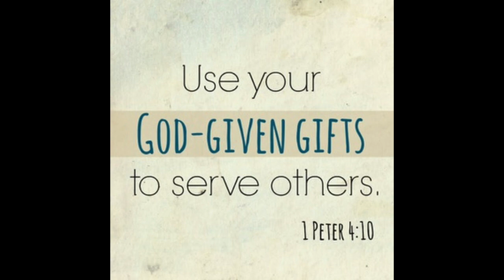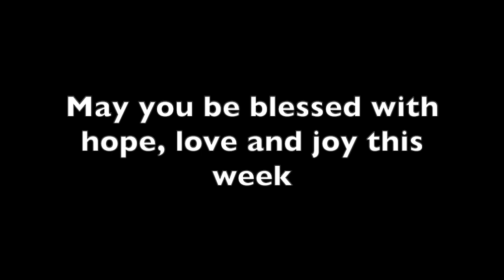2023 November 19th Tayport and Leuchars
Join MoragAnne Elder (Church of Scotland reader) for a short online service including music and readings from the Tayport community.